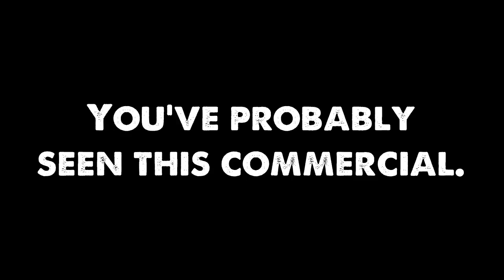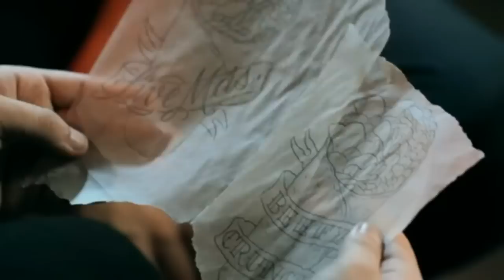This is for Justin.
Taco Bell put the Beefy Crunch Burrito into it's Sriracha Quesarito commercial. This is just to set the record straight.

Justin, this is for you.

*For all those individuals in the commercial, hats off to you, and this is not to rain on anyones parade. :) I think it's awesome, and I love your passion for Taco Bell!!! I actually liked the Sriracha Quesarito (until I saw this commercial) but I just wanted to make sure that those who saw the tattoo didn't think that it had ANYTHING to do with the Sriracha stuff, that's all this is for. If they want me to take this down, I will, but know that there is no context that justifies the tattoo being in this commercial.*

We will continue to stand up for what we want.